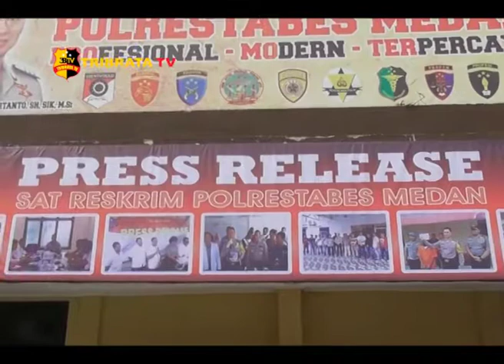POLISI AMANKAN PELAKU ORDER ONLINE FIKTIF